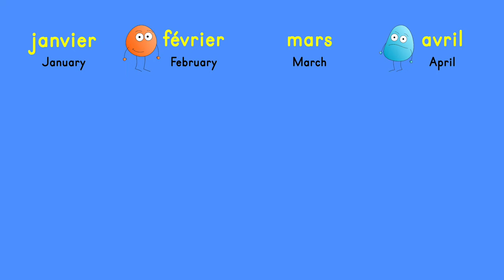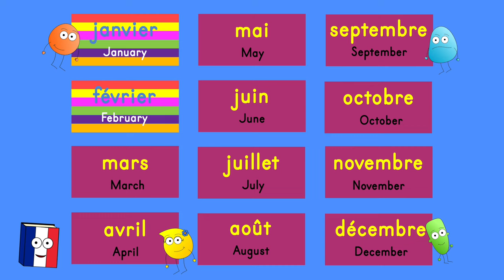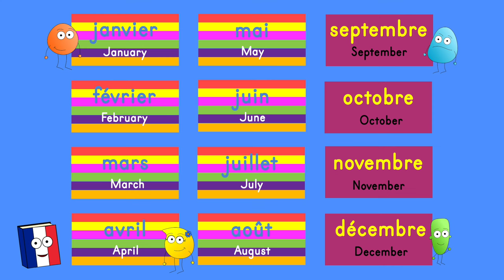🇫🇷 French months of the year children's song | Les mois de l'année pour les enfants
Learn the months of the year in French with this simple song for children

LEARN FRENCH USING THE 3-MINUTE FRENCH METHOD

OTHER SITES

MORE ABOUT 3 MINUTE FRENCH

The 3 Minute French courses are perfect for the complete beginner. They will get you speaking a language from scratch, assuming you know absolutely nothing. You will be amazed at how quickly you’re able to put sentences together. And you will memorise new words and phrases easily without even trying.